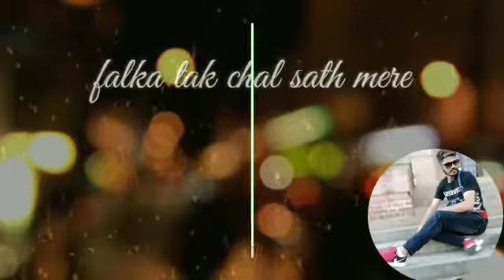Falak tk chal sath mere